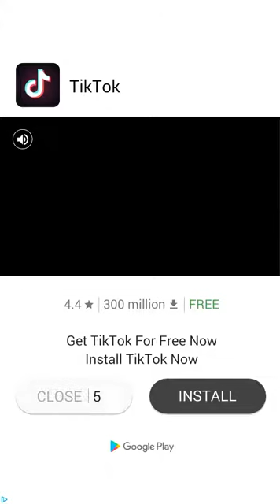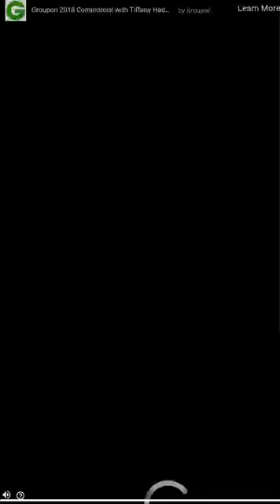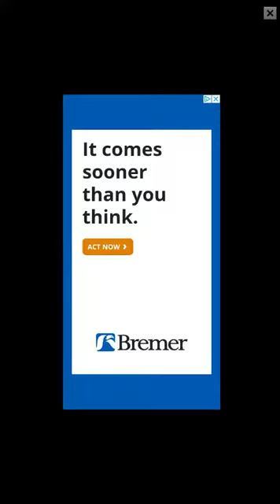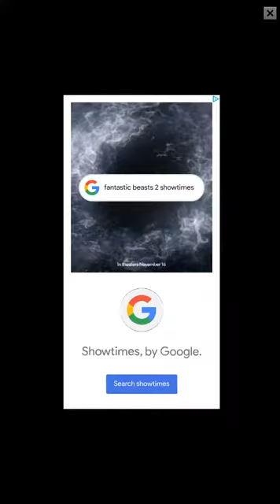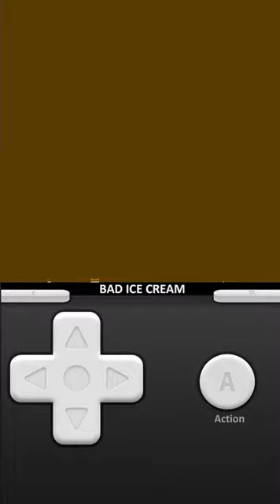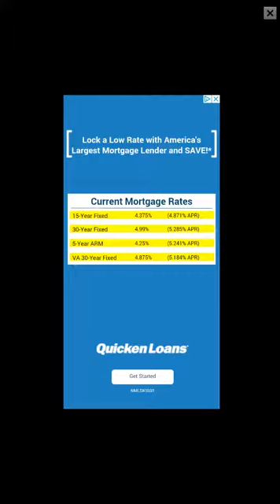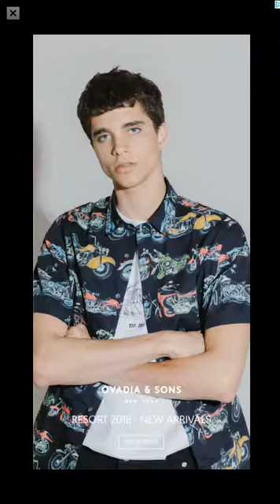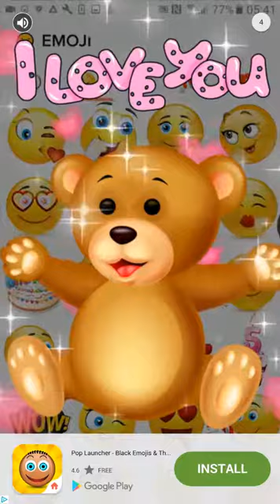Bad Ice Cream Official - Android Gameplay [36+ Mins, 480p30fps]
This is the complete unedited android gameplay of Bad Ice Cream Official (Bad Ice Cream Official Icy War of Bad Ice-cream, Bad Ice Cream Mobile: Ice-cream in bad icy war). First time playing. Recorded on 11/13/2018.

Note: Resolution is 600x1080 on HD screen. Game runs at 30fps. This particular version is taken off of the GPS. A similar one I see is: Bad Ice Cream Mobile: Ice-cream in bad icy war. Probably the exact same game, also uploaded by the same author: Lyn's. This version I played was 2.2, but the new one uploaded is ver. 3.0 with 500K downloads. There is also a sequel, Bad Ice Cream 2 and 3, but idk if it's official.

As of Recording:
Version: 2.2
APK Filename: Bad Ice Cream Official 2.2

Price: Free
Current Version: 2.2
Released Date: ???
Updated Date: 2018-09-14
Developer/Offered by: Lyn's
Downloads: ???
Overall Rating: ???
Game Type: Arcade
Description:
🍦🍦🍦HURRY UP, all lovers of bad ice cream game! For the first time ever, your favorite ice cream game on PC now has been on mobile as Bad Ice Cream Official: Icy War of Bad Ice-cream 🙌🙌🙌! Try it and you will love it! We promise to bring you the most authentic experience playing this lovely ice cream game.

The bad ice cream game has been a popular arcade game for a long time with beautify bad ice-creams and fresh fruits in this icy platform. Your task in this game, which marks the beginning of the summer, is to choose your favorite flavor of ice cream and collect all fruits while dodging pixelated enemies in each level. This sub-zero mod features cool graphics and tasty desserts. It's time for you to break blocks of ice, and eat the fruit to win!

Bad Ice Cream Official: Icy War of Bad Ice-cream, the new combined version of arcade game and Bad Ice Cream maker game. You will play as a rogue Summer Frozen dessert that refuses to be eaten by Bad Ice Cream. Guide your Summer Frozen dessert through the mazes with easy swipe controls, go to war with Bad Ice Cream and hungry foes on icy battlefields! Eat all of the Fruits Forest without getting caught, and enjoy your Fruit Splash and Fruit Burst in this combined version of arcade game and Bad Ice Cream maker game
Feature of Bad Ice Cream Official: Icy War of Bad Ice-cream:
☀ Easy but addictive gameplay
☀ Funny pixel design
☀ S mooth control
How to play Bad Ice Cream Official: Icy War of Bad Ice-cream:
🍨Choose a flavor
🍨Add fruit to your ice cream!
🍨Travel your Summer Frozen dessert through each maze-like level, and collect fruit for points
🍨Clear all fruit without getting caught
🍨Enjoy your tasty treat!
Download Bad ice cream game now to go to war with soft-serve ice cream and hungry foes on icy battlefields! Bad Ice Cream Official: Icy War of Bad Ice-cream lets you play as vanilla, chocolate, and strawberry frozen treats. You will face hungry animals and monsters in 40 icy levels. Create your own icy barriers for protection! Let's start your summer!